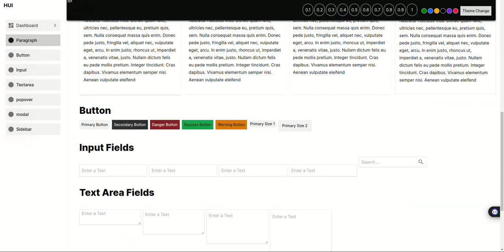Nextjs Custom Theme - Production Coming Soon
Everyone will contribute on this using git fork Method.
We're preparing for the future where everyone can contribute using the Git fork method.